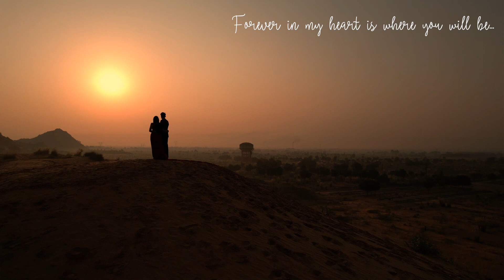Shakti x Rupesh | Pre-Wedding Shoot 2022 | The Most Magical Love Story of the Year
Watch the pre-wedding shoot of Shakti and Rupesh, the most magical love story of the year 2022. Follow their journey as they get ready to tie the knot and create beautiful memories that will last a lifetime.

We are a Jaipur-based Pre-wedding and Wedding Photography Company and provide our services all over India. We value every customer and try to offer them 100% Satisfaction by delivering them high and rich Quality Photographs and Videos as they expect. We use the latest camera and light equipment to ensure the highest quality.